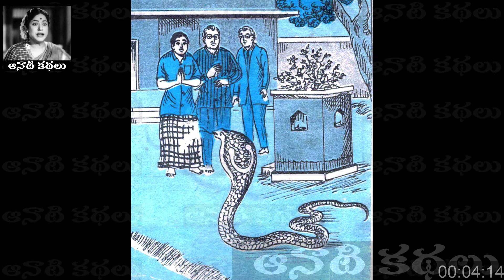Nagadosham (నాగదోషం) - balamitra ​​​​​​​​​​Kathalu Audiobook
రచయిత - మల్లాది వెంకట రామారావు  గారు , పాలకొండ